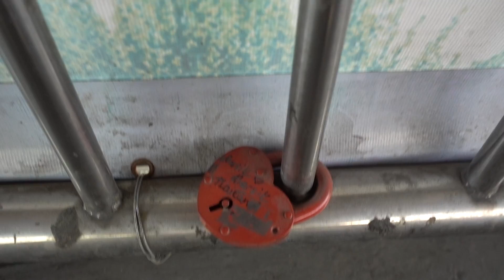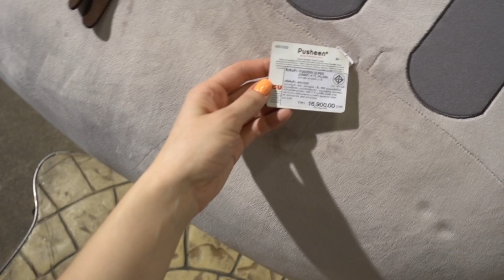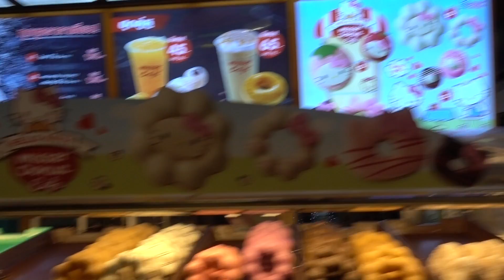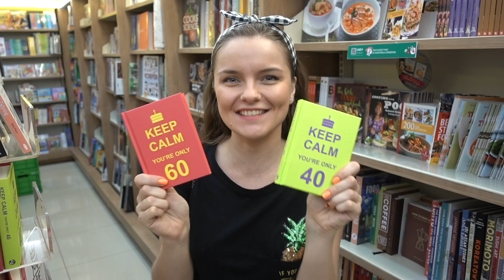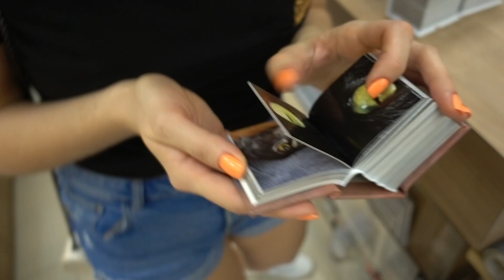ПОДАРОК на 40 ЛЕТ😱 Охота на ДУРИАН, пончики HELLO KITTY / Русик и Берсик в Таиланде, влог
Возвращение тайских влогов! Дуриан, пад тай, кавайные вещички - все в лучших традициях Таиланда и Бангкока.